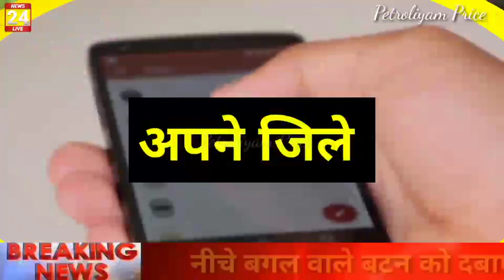Petrol Price । 14/07/2022 । Petrol । Diesel । Today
Petrol  Price । 11/07/2022 । Petrol । Diesel । Today
Petrol diseal price 11/07/2022 !Increase petrol price /Why petrol price increase
Petrol-diesel price , aaj ka petrol-diesel Ka bhav,आज का पेट्रोल डीजल दाम, bitcoin price
increase petrol price
petrol price increase
price of petrol increase
Why petrol price increase
Why petrol price high
bitcoin ka price kaise badhta hai
bitcoin price hindi
bitcoin price in hindi
cryptocurrency price in india
cryptocurrency rate in india
crypto prices live
crypto prices predictions
cryptocurrency price prediction bitcoin price kya hai in hindi